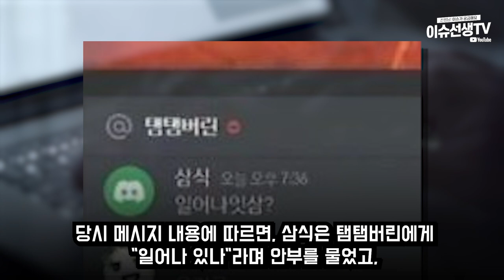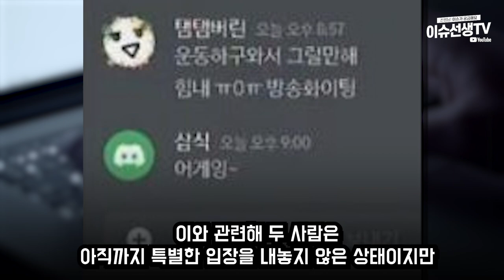스트리머 탬탬버린 ♡ 삼식 열애의혹